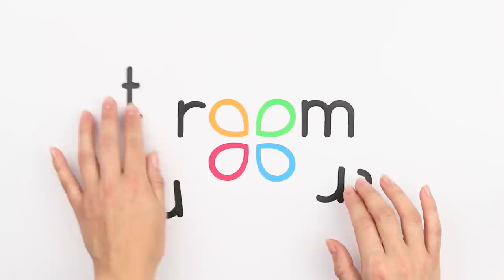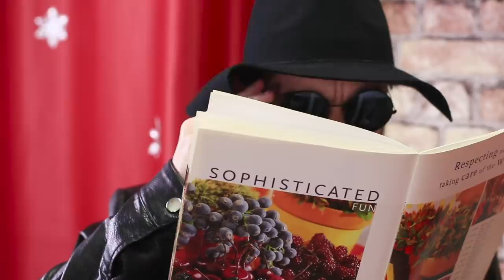15 Self Defense Tips That May Save Your Life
Knowing how to protect myself in a dangerous situation is a very important skill. But for this, it is not necessary to attend courses or training for several years. We will share with you simple and effective self-defense life hacks that can save you!

Supplies and tools:
• Plastic cable tie
• Safety pin
• Headphones
• Scotch tape
• Belt
• Prong from belt buckle
• Sunglasses
• Keys
• Nail file
• Flour
• Frying pan
• Bottle of water.